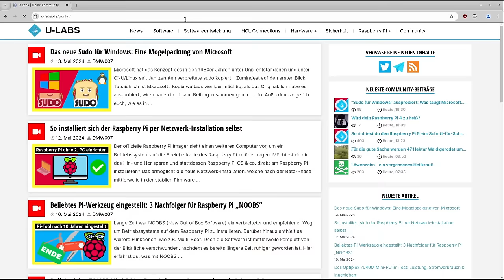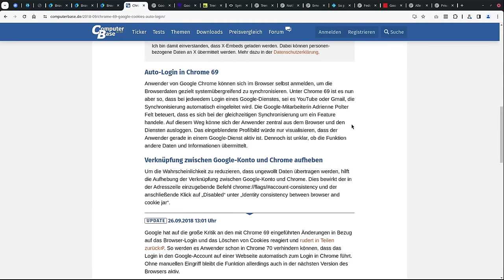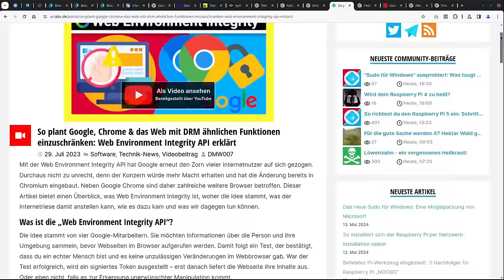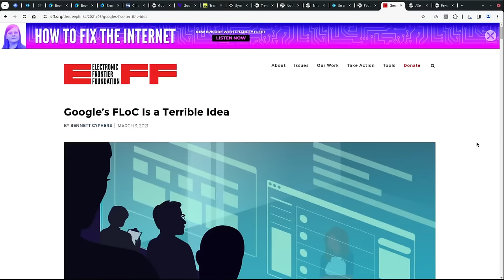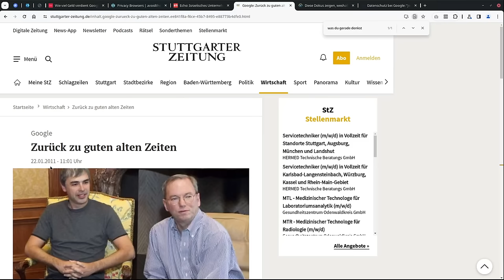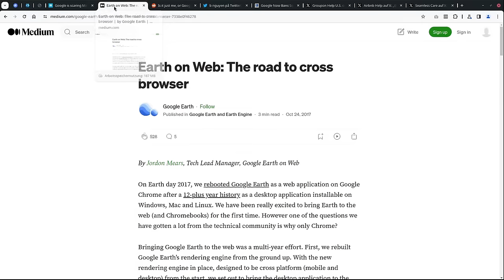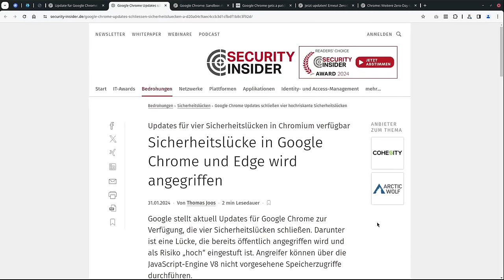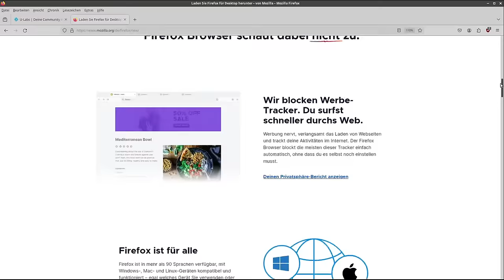Ist dein Browser gegen dich? 6 Gründe, Google Chrome NICHT mehr zu nutzen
Google Chrome beherrscht den Markt, doch der Browser zeigt seit Jahren die dunkle Seite von Google, bei der "Don't be evil" offiziell aus der Unternehmensphilosophie gestrichen wurde. Ich habe 6 Gründe gesammelt, die heutzutage gegen eine Verwendung von Google Chrome sprechen

=== Inhalt ===
00:00 Google Chrome - weit mehr als nur einer von vielen
00:49 Problem 1 - bist du nicht willig, so brauch ich Gewalt
04:41 Problem 2 - du bist nicht der Nutzer oder gar Kunde
06:29 Problem 3 - Tschüss Proxys
07:01 Problem 4 - Google missbraucht seine (Chrome) Macht längst
08:23 Problem 5 - Ist dir Sicherheit wichtig oder nutzt du noch Chrome?
09:27 Problem 6 - OSS? So lala